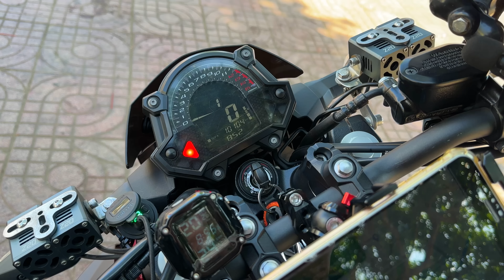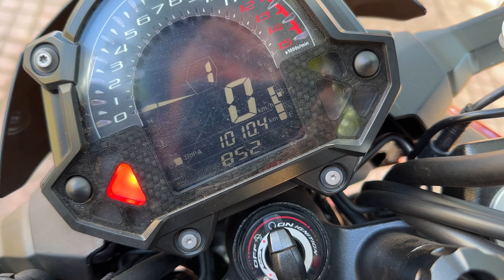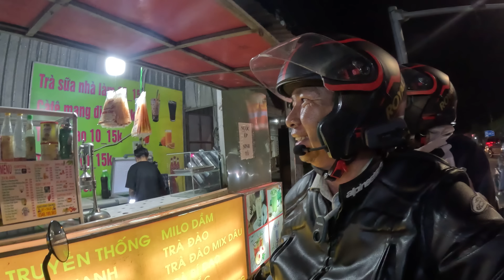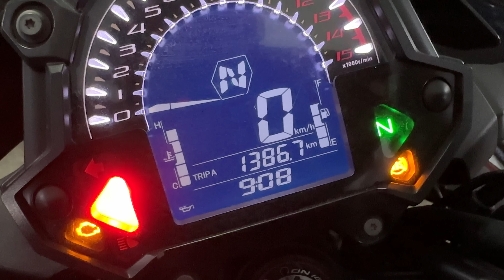Măng Đen: Ngày 4 - Tham quan Núi lửa Chư Bluk ở Đăk Nông - 400 Km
➤ Măng Đen: Ngày 4 - Tham quan Núi lửa Chư Bluk ở Đăk Nông - Chặng 4 từ Ban Mê Thuột về TP.HCM với quãng đường 400 Km.
- Anh em đã tận mắt nhìn thấy núi lửa có cách đây hàng triệu năm chưa ? Hi hi...
- Anh em thấy Video hay thì bấm nút "CẢM ƠN" trong YouTube để mời chủ Kênh 1 ly cà phê nhé. Thanks.